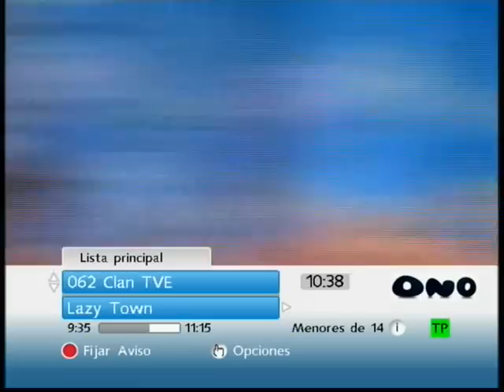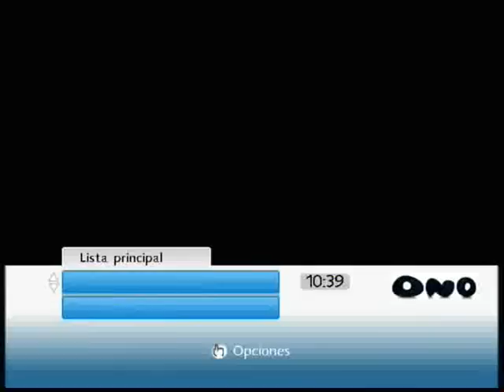DIAL ONO 2ª PARTE Sabado 7 Noviembre 2009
Continuo con la 2ª Parte del Dial de ONO

DIAL 37 Buzz Rojo/18
DIAL 38 FDF
DIAL 39 Telenovelas
DIAL 40 Videoclub
DIAL 41 Antena.Neox
DIAL 42 Antena.Nova
DIAL 46 Disney Cinemagic
DIAL 47 Disney Cinemagic +1
DIAL 48 Disney Channel
DIAL 49 Disney Channel +1
DIAL 50 Playhouse Disney
DIAL 52 KidsCo
DIAL 53 Cartoon Network
DIAL 54 Cartoon Network +1
DIAL 55 Disney XD
DIAL 56 Disney XD +1
DIAL 57 Nick
DIAL 58 Boomerang
DIAL 59 Boomerang +1
DIAL 61 Baby Tv ( Canal No Contratado )
DIAL 62 Clan TVE
DIAL 66 Teledeporte
DIAL 67 GOL BAR ( Canal No Contratado )
DIAL 68 Gol Television ( Canal No Contratado )
DIAL 69 Gol Tv +1 ( Canal No Contratado )
DIAL 70 EuroSport
DIAL 71 EuroSport 2
DIAL 73 Extreme Sports
DIAL 74 ESPN Classic